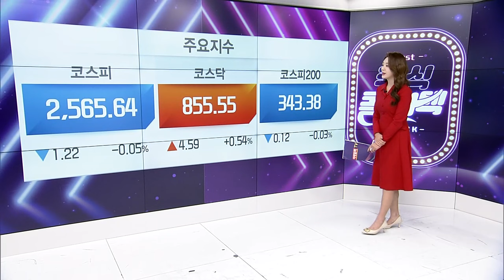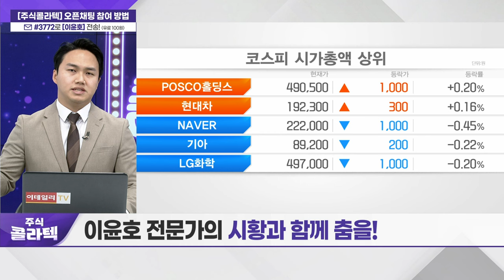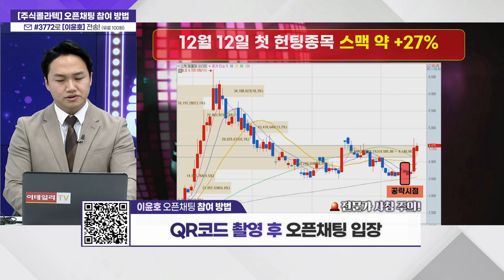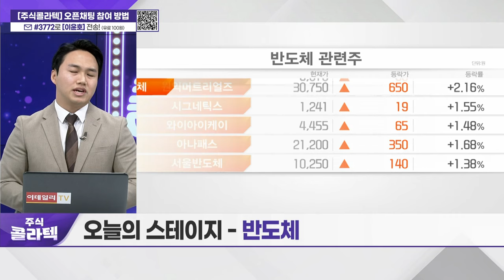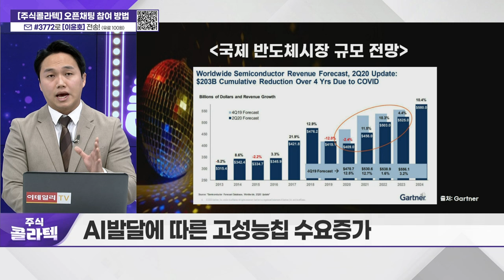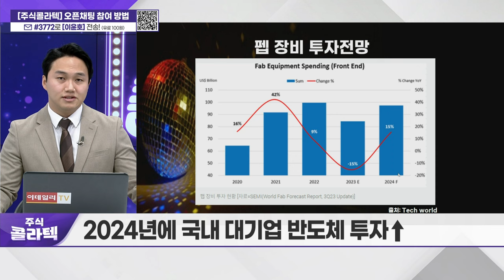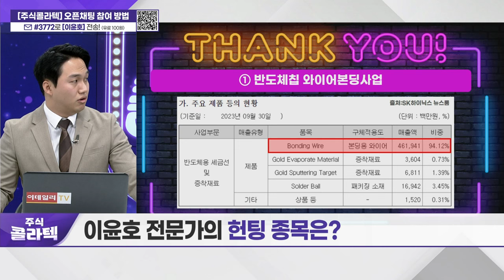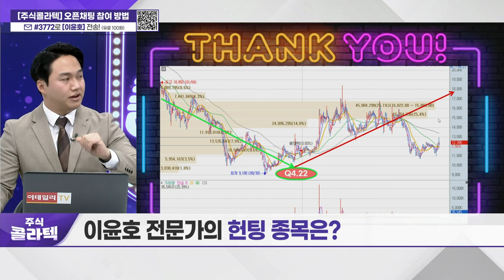'오늘의 스테이지 - 반도체'_주식 콜라텍 (20231219)